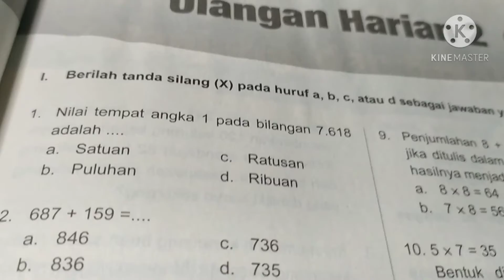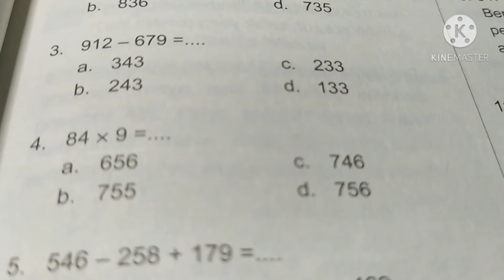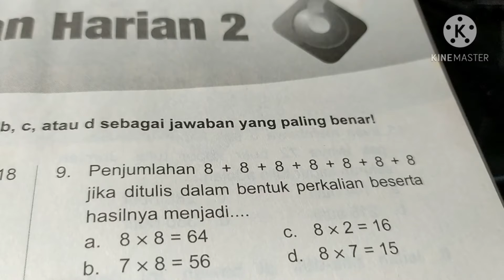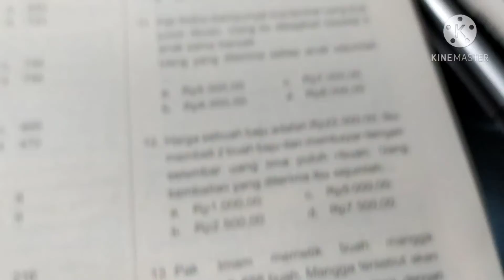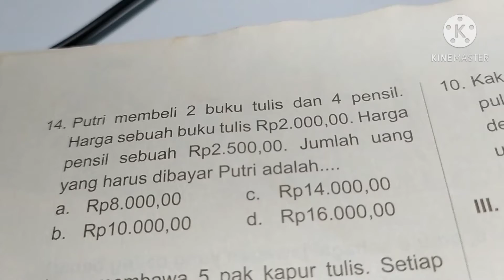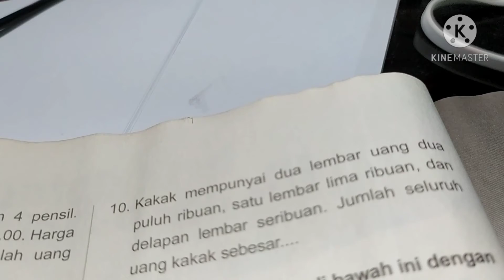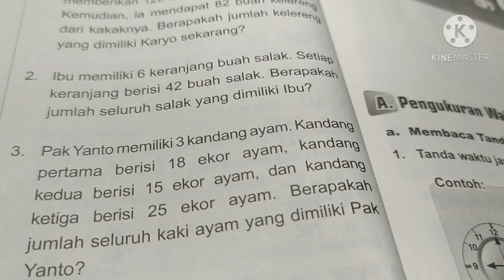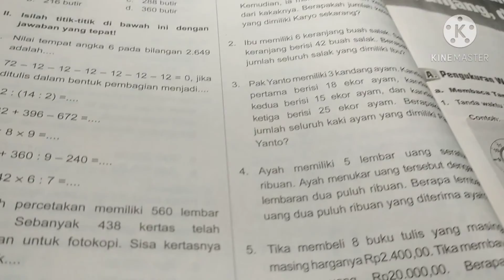Bimbel Online Oma Kevin Kelas 3 SD Pelajaran Matematika Operasi Hitung Bilangan Ulangan Harian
Pelajaran Matematika Kelas 3 SD Operasi Hitung Bilangan Ulangan Harian